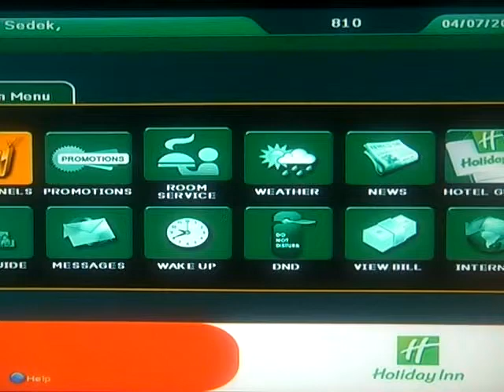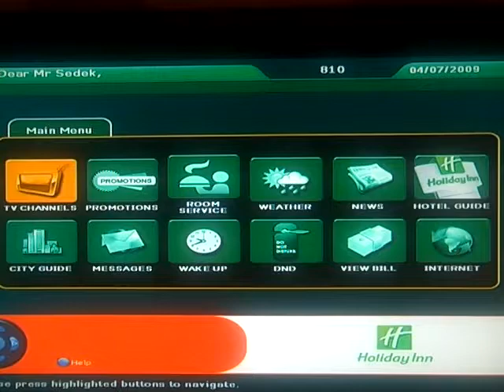Holiday Inn Song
Holiday Inn Song, taken as a souvenir from my hotel in Cairo. It starts playing in the hotelroom everytime I switch on the tele. Drives me crazy. But funny as hell.